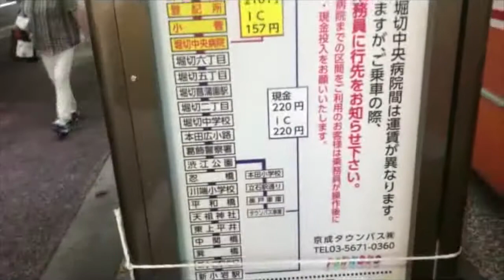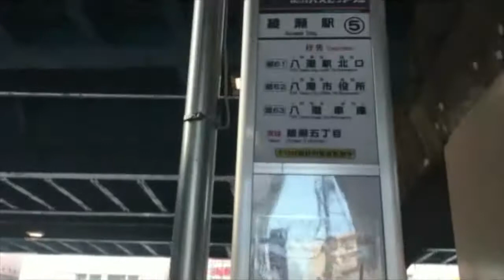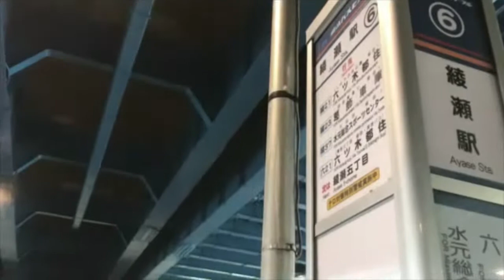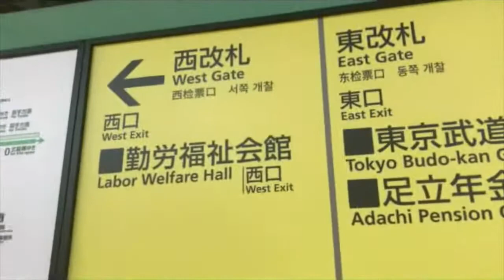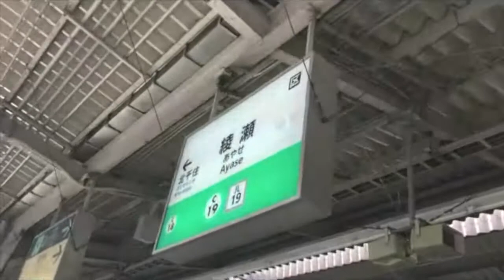Ayase Station Bus Stop RailwayTrain 綾瀬駅 バス停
Ayase Station Bus Stop Railway Train Adachi Tokyo
東京都 足立区 綾瀬駅 バス停 ロータリー

・East Japan Railway Company (JR East)
・The Tokyo subway operator Tokyo Metro